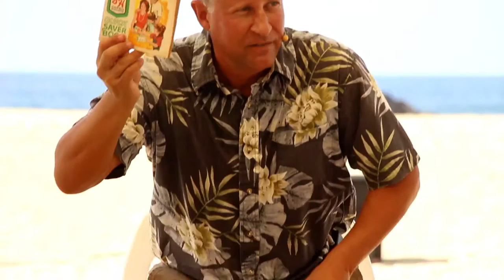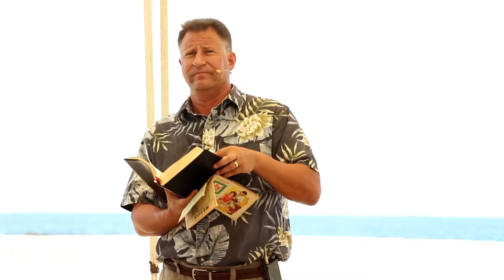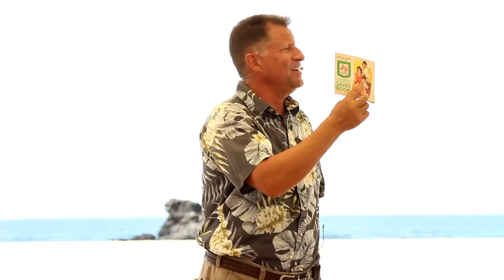Romans 3 cont. 3 "All Have Sinned" - Words of Aloha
Join us today as we delve into Romans!